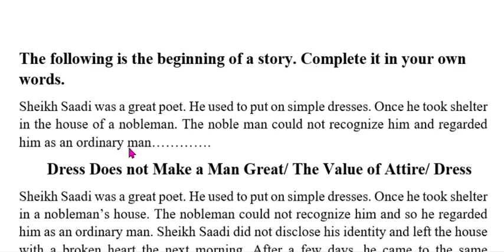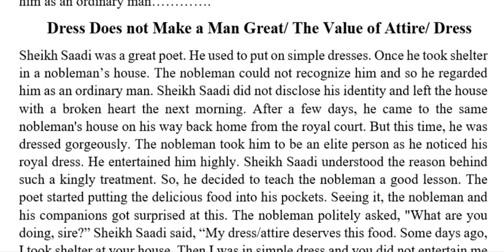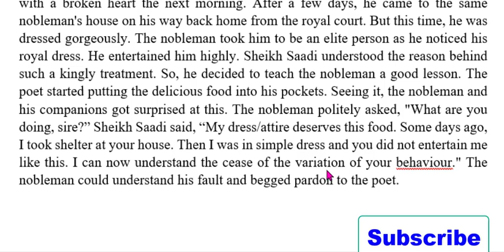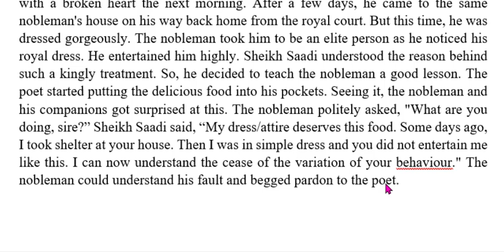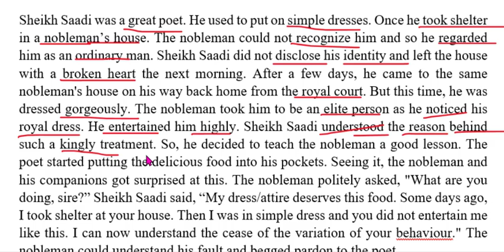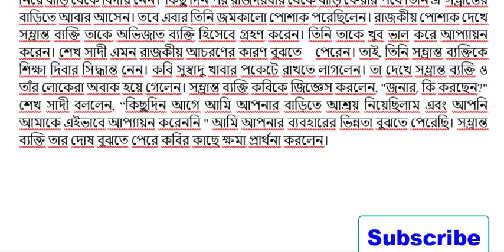Completing Story "Dress Does not Make a Man Great" # Sheikh Saadi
Easy way for Completing Story "Dress Does not Make a Man Great" or Sheikh Saadi using common words and simple sentences.
Sheikh Saadi was a great poet. He used to put on simple dresses. Once he took shelter in a nobleman’s house. The nobleman could not recognize him and so he regarded him as an ordinary man. Sheikh Saadi did not disclose his identity and left the house with a broken heart the next morning. After a few days, he came to the same nobleman's house on his way back home from the royal court. But this time, he was dressed gorgeously. The nobleman took him to be an elite person as he noticed his royal dress. He entertained him highly. Sheikh Saadi understood the reason behind such a kingly treatment. So, he decided to teach the nobleman a good lesson. The poet started putting the delicious food into his pockets. Seeing it, the nobleman and his companions got surprised at this. The nobleman politely asked, "What are you doing, sire?” Sheikh Saadi said, “My dress/attire deserves this food. Some days ago, I took shelter at your house. Then I was in simple dress and you did not entertain me like this.